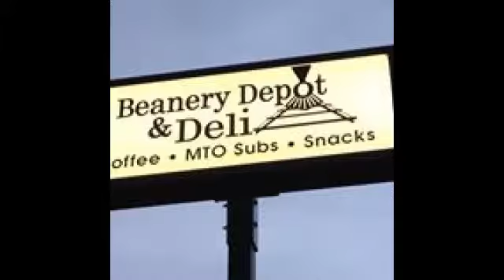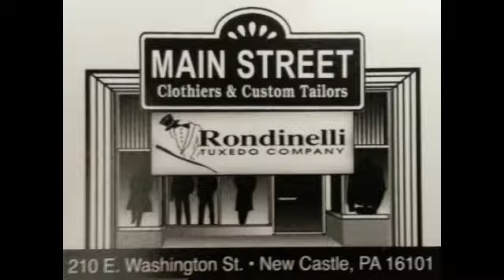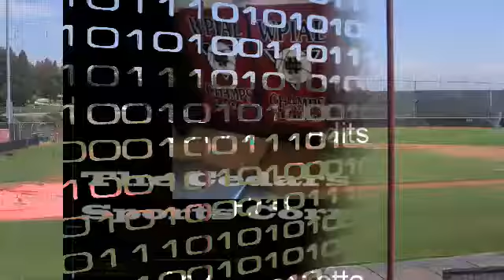NCTV45’s Cedars Sports Corner December 29 2017 Today: Who's the Trader?